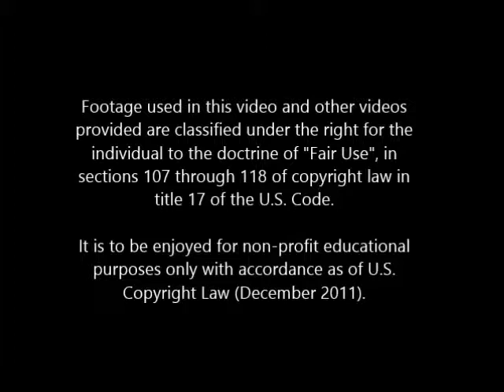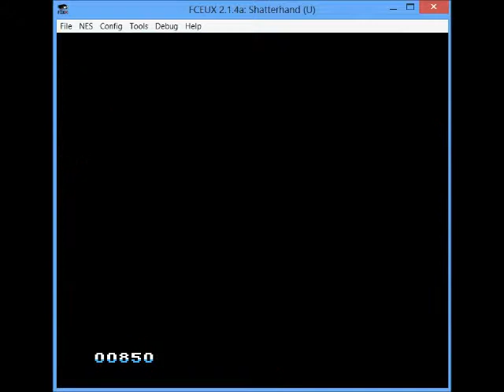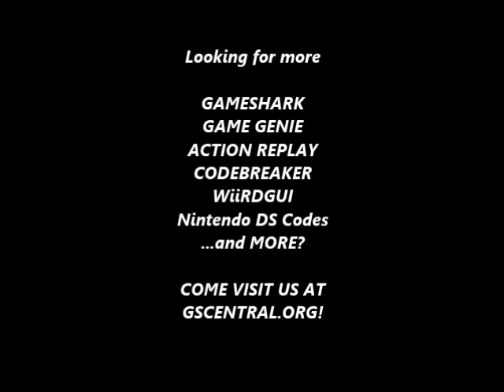GSCentral.org - Shatterhand (NES) - Infinite Lives P1, Max Score P1 (PAR)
Infinite Lives P1
071C:09
By Rune.

Max Score P1
05FD:FF
05FE:FF
By Rune.